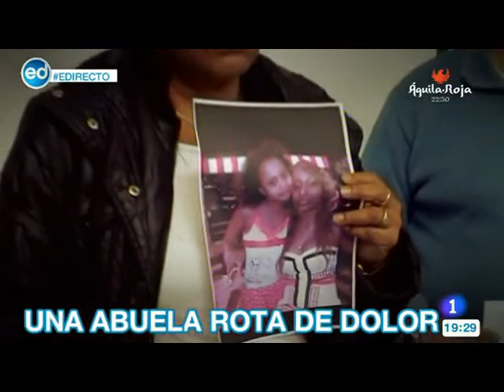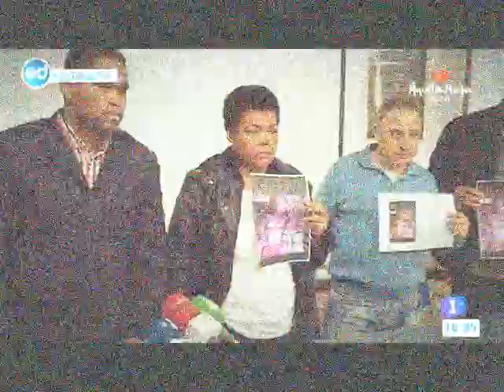Crimen de Adolfina e hija Argelys (Madrid-Zamora). Analizan: B. Potes y R. Magaz. ESPAÑA DIRECTO-TVE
Los vecinos de San Vicente de la Cabeza, en la provincia de Zamora, casi no pudieron creer que uno de los veraneantes de la localidad, Raúl, de 30 años, presuntamente haya sido capaz de acabar por celos con la vida de su compañera sentimental y de la hija de ésta, de nueve años, ni de abandonar sus cuerpos en un viejo pozo junto al río Aliste, a su paso por el pueblo natal de su madre.

Buscaban a Adolfina Puello, dominicana de 32 años, y a su hija Argelys Leonela Sánchez, de nueve, que habían desaparecido en Madrid el pasado 30 de junio, con la maleta de la niña hecha para coger un vuelo a Santo Domingo para ver a su familia.

La Policía encontró sus cuerpos poco después de llegar al pueblo zamorano, tras dirigirse a la orilla del río. Lo hicieron sin vacilar, después de abandonar la línea de investigación que les llevó a buscar los cadáveres en el parque de la Dehesa de la Villa de Madrid, donde inicialmente situó el detenido el depósito de los cuerpos.

Hasta la orilla del río Aliste fue donde les dirigió Raúl Álvarez, la pareja sentimental de la mujer, que unos días antes había confesado haber matado a ambas, posiblemente en Madrid.

Aunque Raúl fue sospechoso desde hacía meses debido a sus contradicciones en los interrogatorios, no había pruebas contra él, y tampoco cadáveres. Por eso se ha tardado tanto en resolver el crimen. Los datos que sus llamadas desde el teléfono móvil fueron un elemento que la policía tuvo muy presente para buscar los cadáveres en el pueblo zamorano.

El programa ESPAÑA DIRECTO, de TVE, examina el tema a través de un reportaje en el que analizan el caso la portavoz de la Confederación Española de Policía Beatriz Potes, y el profesor de fenomenología criminal Ricardo Magaz, de la Sociedad Científica Española de Criminología.

SOCIEDAD CIENTÍFICA ESPAÑOLA DE CRIMINOLOGÍA:

La Sociedad Científica Española de Criminología (SCEC) es una entidad jurídica de ciencias criminológicas y criminalísticas, y naturaleza filantrópica, creada en 1980 en Madrid

La SCEC mantiene convenios oficiales de colaboración con varias universidades e instituciones, como la UNED, la Universidad del País Vasco, la Fundación Seguridad Ciudadana, del ámbito de la policía; o el Instituto Universitario General Gutiérrez Mellado de la UNED, entre otros organismos.